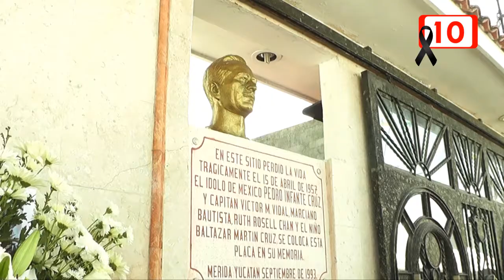Podrían hacer una serie sobre Pedro Infante